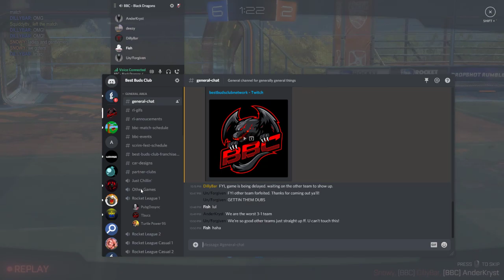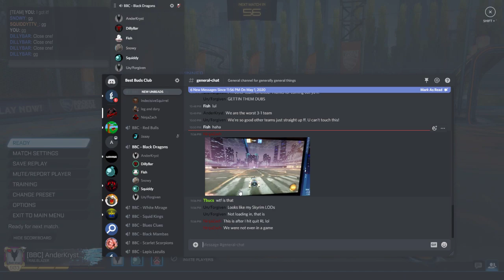Squiddy big mood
...Squiddy loses his mind with a guest